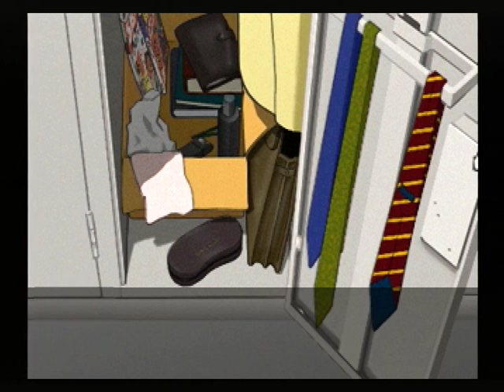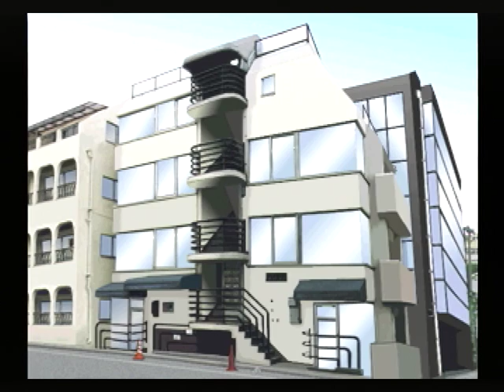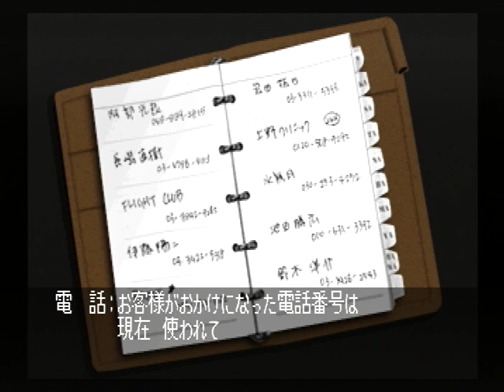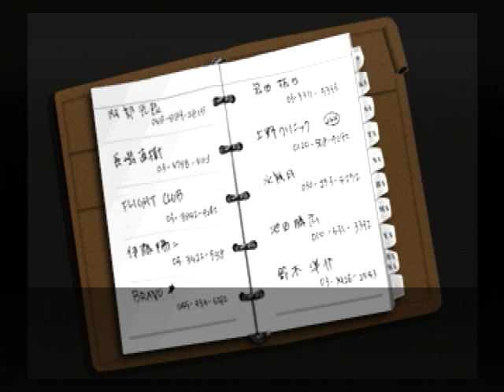【SS】クロス探偵物語 初見プレイ Part８ ～手帳 【スタートオンゲームズ】【スタゲー】【JAPAGE】